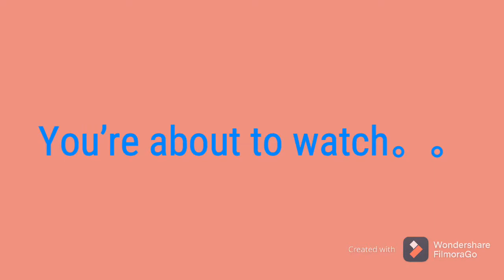New intro! (Do y’all like it? ( ・∇・) )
Tell me what you think on this new intro that I made!